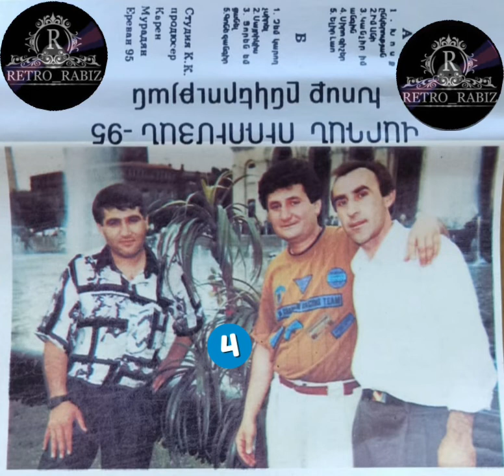Vardan Urumyan ● Siro Gisher 1995